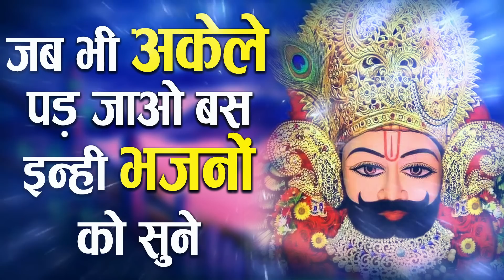श्याम भजन स्पेशल 2022 - ये श्याम भजन जिसे सुनकर सबका दिल खुश हो जाएगा | Latest Khatu Shyam Bhajan